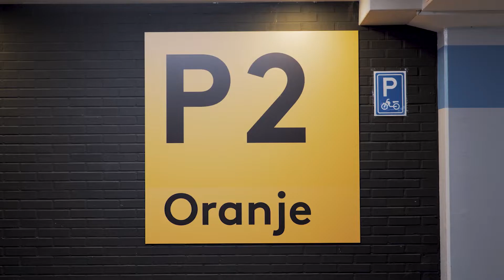Winkelhof in Leiderdorp - Maak elke dag bijzonder - Wereldhave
Welkom in Winkelhof in Leiderdorp.
Een van de centers van Wereldhave in Nederland.